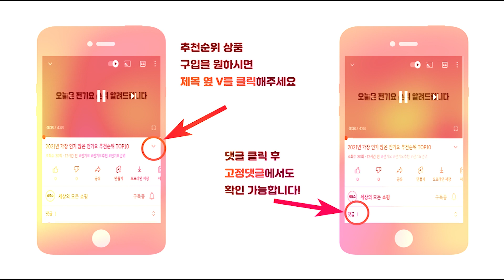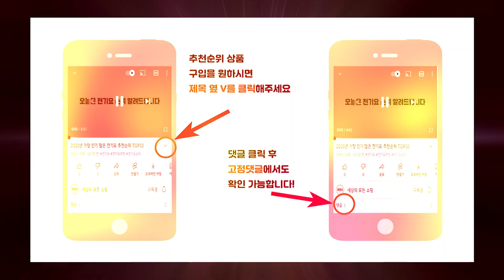2023년 최신 인기 많은 전자동커피머신 추천순위 TOP10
2023년 가장 인기 많은 전자동커피머신 추천순위 TOP10입니다.

🔥전자동커피머신 TOP10🔥

10위 러셀홉스 전자동 에스프레소 머신
386,100원

9위 브레빌 밤비노 플러스 에스프레소 머신
629,000원

8위 밀리타 카페오 퓨리스타 전자동 커피머신
525,820원

7위 드롱기 마그니피카S 전자동커피머신 + 연수필터
488,050원

6위 필립스 라떼클래식 3200 시리즈 전자동 에스프레소 커피 머신
465,000원

5위 제니퍼룸 전자동 에스프레소 커피머신
364,560원

4위 테팔 에센셜 에스프레소 머신 EX815BKR
369,420원

3위 드롱기 전자동 커피머신 ECAM12.122.B
358,530원

2위 필립스 라떼클래식 2200 시리즈 전자동 에스프레소 커피 머신
350,560원

1위 필립스 1200 시리즈 전자동 에스프레소 커피 머신
291,920원